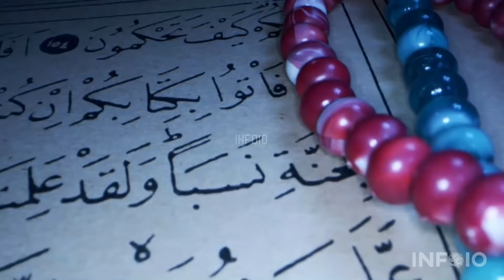What is Alam e Barzakh in Urdu/Hindi | Alam e Barzakh ki Haqeeqat | Alam e Barzakh kya hai | infoio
in this video we will discuss about alam e barzakh in urdu hindi. what is alam e barzakh in urdu. alam e barzakh kya hai or alam e barzakh ki haqeeqat kya hai. mout ke baad kya hota hai or alam e barzakh mai kya hota hai. Do Our Loved Ones in Heaven Remember Us and alam barzakh ki zindagi explained in urdu hindi by infoio.